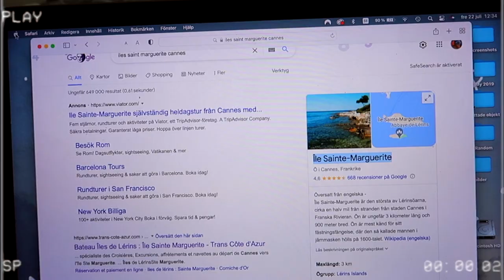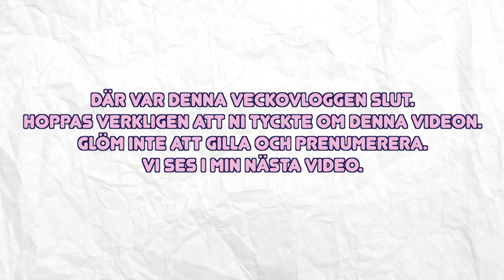BAD, VINKVÄLL & SOL | VECKOVLOGG || Ellen Sjöberg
Hoppas ni tyckte om denna veckovlogg. Längesedan jag uppdaterade er från en hela vecka så tänkte att det var passande. Om du tyckte om videon får du gärna gilla videon så vet jag om det. Hoppas att vi ses i min nästa video.

Mina sociala medier:
VSCO: @ellensjoeberg

Vanliga frågor:
Jag filmar med Canon EOS 700D, Canon powershot mark ll och iPhone 12 PRO.